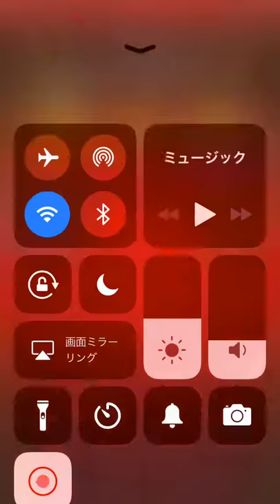モンストモチモチンナワンパン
モチモチンナをフォックスメタルでワンパンしてみました